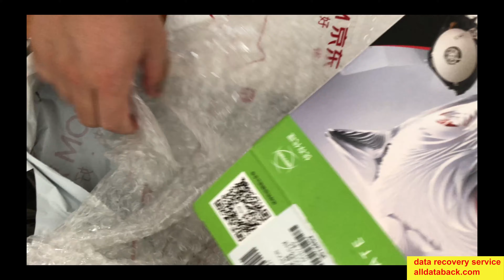hitachi DT01ACA200 PCB 0A90380 replace pcb swap ROM chip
need help or advice for your case? submit your story
let me know if request donor parts
my gear
Sony Action Cam FDR-X3000 Wi-Fi GPS 4K HD Video Camera Camcorder
Canon 5D markIII
Canon EF 100mm f/2.8L IS USM
transcend 128GB microSD
Sandisk 256GB CF
Canon 5D markIII battery
Sony Action Cam FDR-X3000 battery